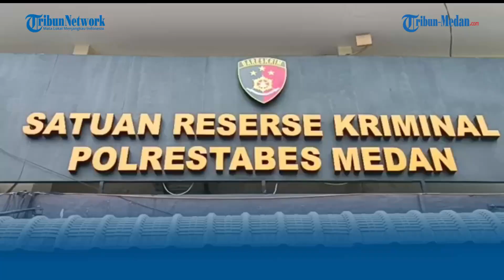Polisi Amankan Selebgram Medan Dinda Yuliana, Begini Tanggapan Kuasa Hukum Korban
TRIBUN-MEDAN.com,MEDAN - Owner Arisan Duos yang juga Selebgram, Dinda Yuliana akhirnya berkas perkara dilimpahkan ke Jaksa Penuntut Umum, Senin (19/9/2022).

Dinda Yuliana ditangkap sekaitan dengan kasus dugaan penipuan dan penggelapan uang arisan duos yang membuat membernya kerugian puluhan hingga ratusan juta.

Kuasa Hukum salah satu korban yakni omy Tampubolon mengatakan, pihaknya mengapresiasi kinerja kepolisian yang pada akhirnya kasus ini diproses meski telah satu tahun lamanya.

Romy juga mengingat kepada warga kota Medan, agar tidak tertipu dengan kasus arisan duos, karena arisan duos tersebut tidak memiliki izin dan hak untuk menjalankan kegiatan tersebut.